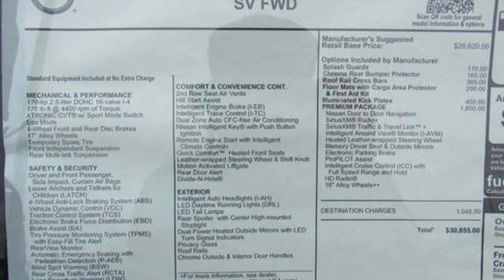New 2020 Nissan Rogue Lakeland FL Tampa, FL 20R53 - SOLD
Year: 2020
Make: Nissan
Model: Rogue
Trim: FWD SV
Engine: L 4 Cylinder Engine Cyl.
Transmission: CVT Transmission
Stock #: 20R53
VIN: JN8AT2MT9LW004355

Address:
401 State Rd 33 N